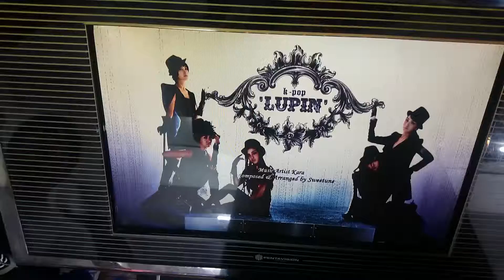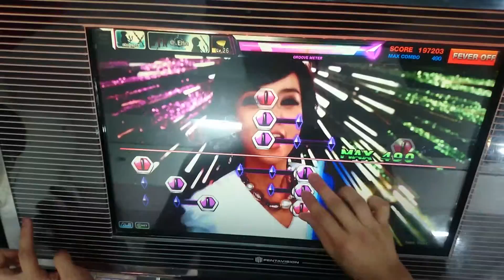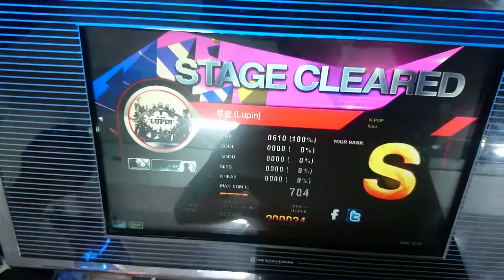[DJMAX TECHNIKA 3 Crew Challenge] LUPIN MX Perfect